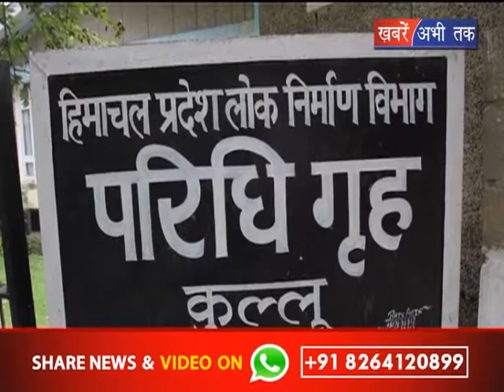पूर्व विधायक का विधायक पर पलटवार || Khabrain Abhi Tak Live